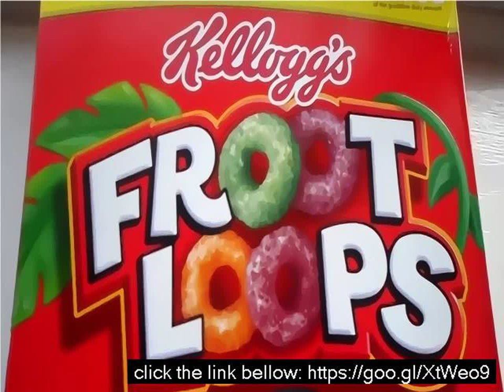Toucan froot loops